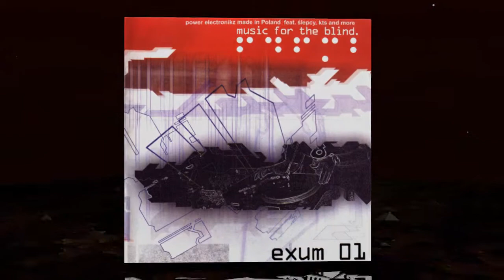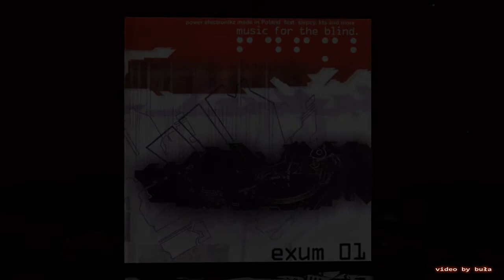I:Gor - Cannibalism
7) I:Gor - Cannibalism

Album:
Various ‎-- Music For The Blind
[EXUM 01]

2001 Kielce, Poland